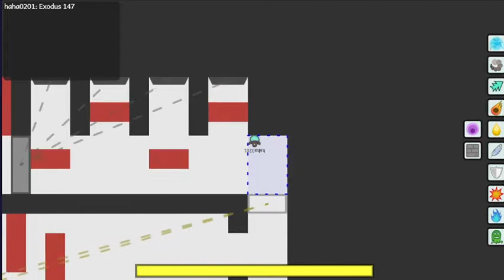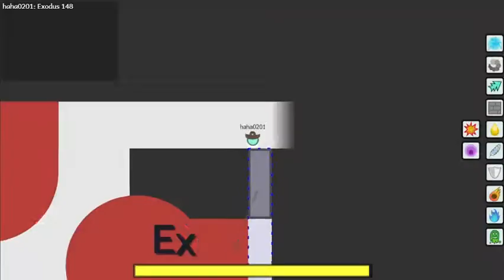Skap.io - Exodus 141-150 Walkthrough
Timestamps
0:00 - Exodus 141
0:38 - Exodus 142
1:35 - Exodus 143
2:19 - Exodus 144
4:04 - Exodus 145
4:36 - Exodus 146
6:10 - Exodus 147
9:34 - Exodus 148
11:43 - Exodus 149
12:30 - Exodus 150 FINALE

guess how many cuts were used (it's a lot less than you would think)
also I don't want comments saying *you used cuts hacker* - of course there's a few it's not possible otherwise